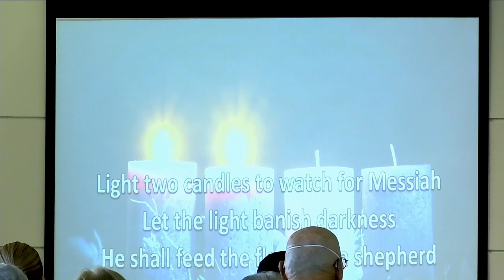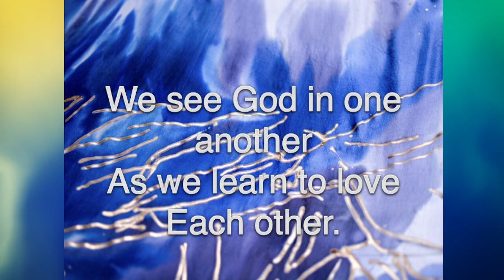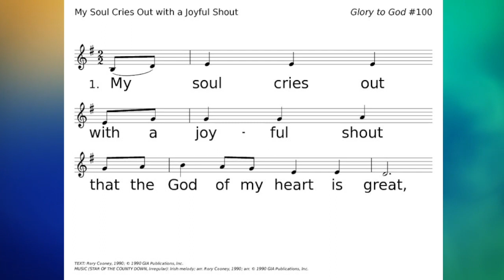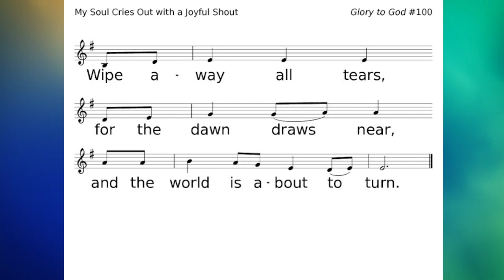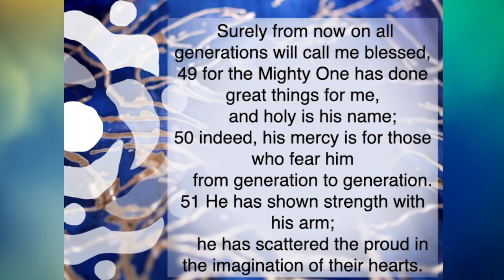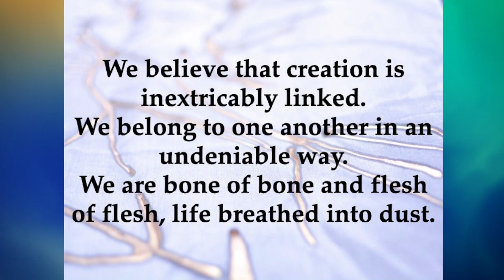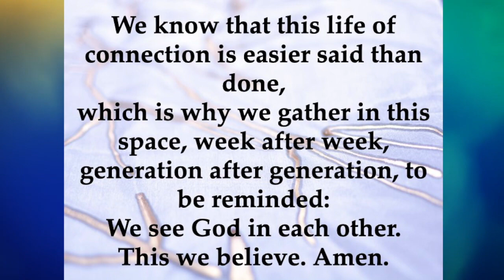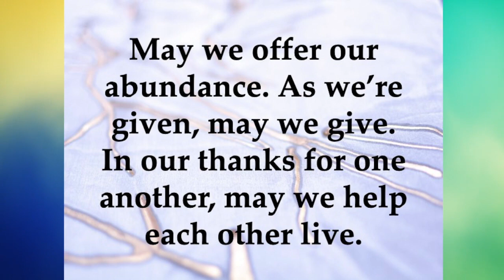UPCNJ Yardville - Sunday, December 18th, 2022